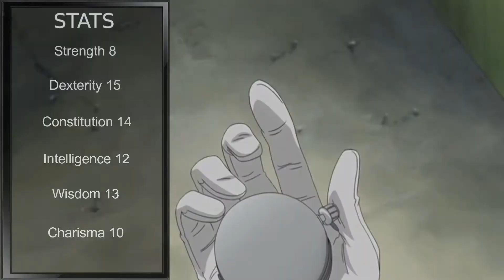Character Conversions - Black Butler, Sebastian Michealis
Today we build Sebastian Michealis, the demon butler of Phantomhive.